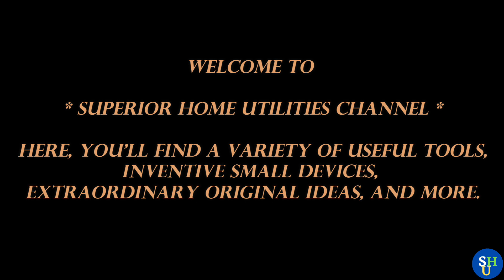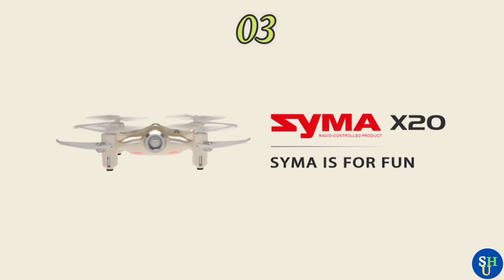Mini Pocket Drone for kids and adults for Christmas gift.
Mini Drones  Hands-Free Motion Sensor Mini Drone, for Kids, Adults, Stress Relief for Adults, Toy Gifts for Boys and Girls.

►Welcome to * Superior Home Utilities channel *.
► Here, you'll find a variety of useful tools, inventive devices, new technology, smart appliances, kitchen utensils, home items for every home, extraordinary original ideas, and more.

►I hope you like all our videos.

► Superior Home Utilities# 01
► Superior Home Utilities #02
► Superior Home Utilities #03
► Superior Home Utilities #04

►If you are interested in the quotes and sayings, please follow us on the channel: (Aphorisms and Great Quotes)

Notice ...
All products in this video belong to the website owner and the product owner.
If something belongs to you, and you want it to be removed,
please inform us in the email under the "about" section, so we can resolve the issue.